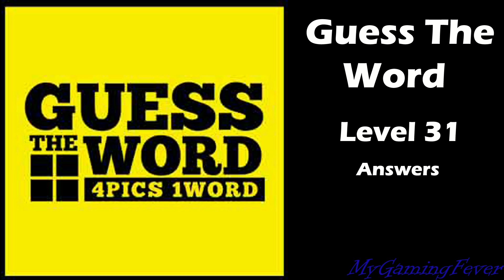Guess The Word - Level 31 Answers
Guess The Word - 4 Pics 1 Word - Level 31 Answers

Description:
Gather your minion and join in on this word puzzle saga mania!
What's the Word is a fun and addicting game that will have you craving for more. Are you a problem solver? Do you love puzzles?
Try your skills by using the 4 Pictures provide to find the one word that they all have in common. The game starts off easy, but watch out, it quickly become more challenging!
As you play, you will earn coins to get hints, or you can ask your Facebook friends for help. What's the word?
• Test your knowledge at solving picture puzzles!
• 95+ Puzzles to solve!
• Earn coins for each correct answer!
• Addicting game play!
• Ask your Facebook friends for help.